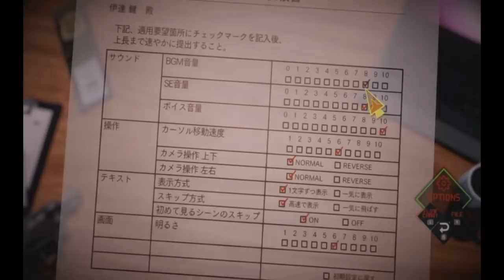永久師範代のAI：ソムニウム ファイル実況プレイ part4